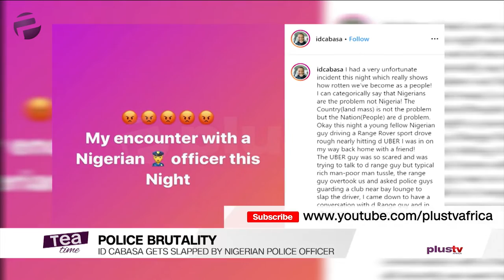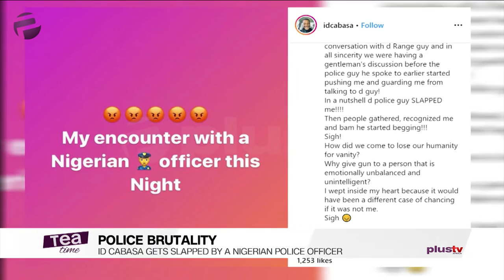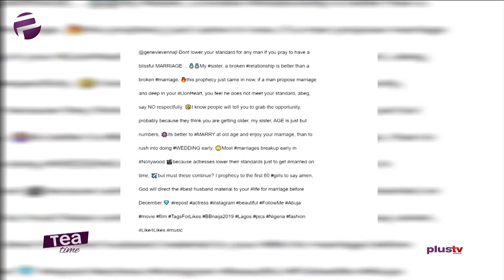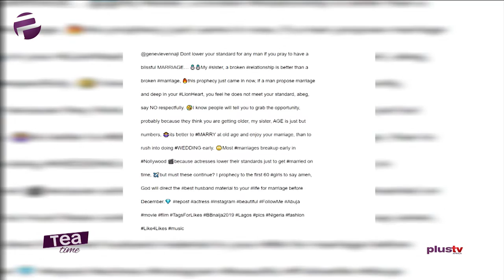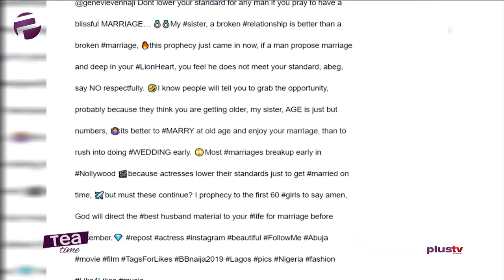ID Cabasa: A Police Officer Slapped Me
Don't Lower Your Standard For Any Man - Nollywood Actor Tells Genevieve

A police officer slapped me" - ID Cabasa narrates horrible experience

Nick Carter gets restraining order against brother Aaron